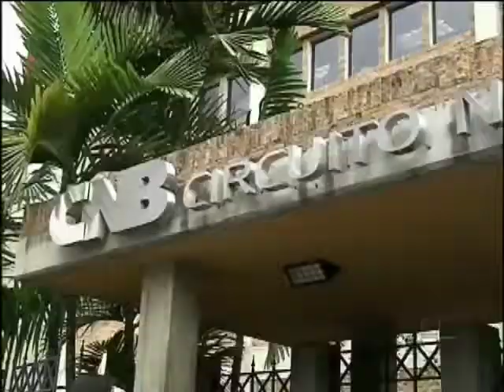Televisora fue atacada por 'chavistas'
Los seguidores de Chávez atacaron a Globovision, un canal opositor